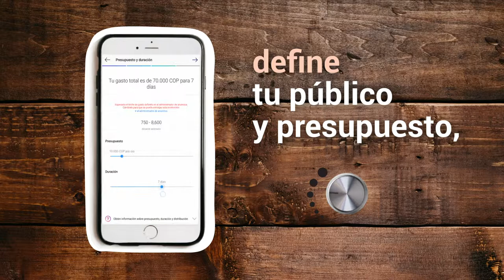Llega: “Promocionando sus anuncios en redes sociales”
Si tienes interés en conocer los detalles de la inversión publicitaria en Facebook, Instagram y Google; así como en algunas estrategias para diversificar acciones de promoción en los medios digitales, te invitamos a participar en “Promocionando sus anuncios en redes sociales”, la décima y última charla virtual ArtesanoDigital de 2019, que se realizará este jueves 3° de octubre de 2019 a las 10:00 a.m. ¡Inscríbete ya!